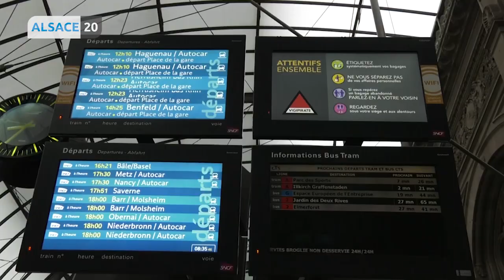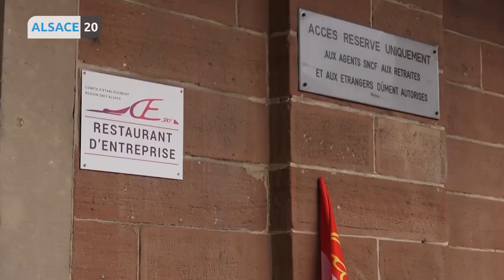Grève de la SNCF, point à Strasbourg.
Alors que la journée de mobilisation était exceptionnelle, les perturbations l’ont été tout autant… Absence de cantines scolaires, écoles fermées, trafics de bus, tram et train réduit… À la gare de Strasbourg, la plupart des usagers du rail ont anticipé… Et pour les autres, la SNCF a mobilisé 100 gilets rouges dans tout le Grand Est pour les conseiller. Reportage de Cecile Mootz.